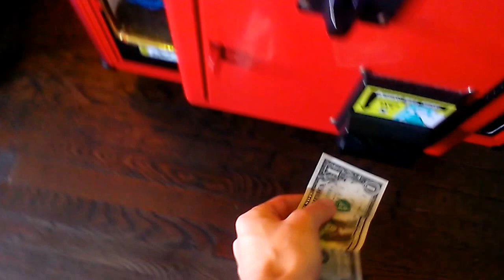JOURNEY TO THE SAINT LOUIS CLAW MACHINE EPISODE 1 RUBBER DUCKS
THIS WAS FILMED AT A RESTAURANT IN SAINT LOUIS MISSOURI  HERE I AM PLAYING A TELEPHONE CLAW MACHINE  WITH A RUBBER DUCKS I HOPE YOU ENJOY